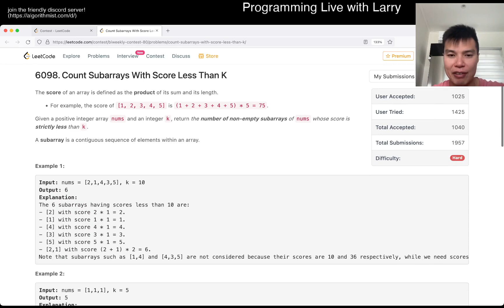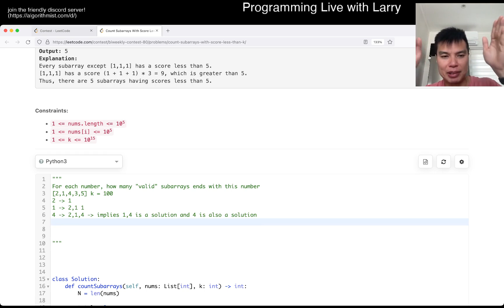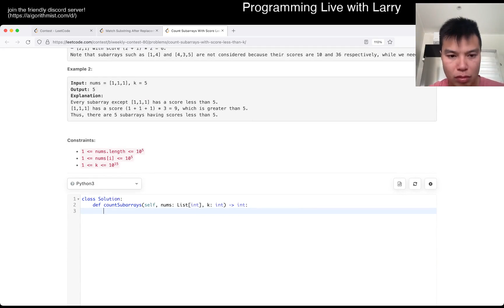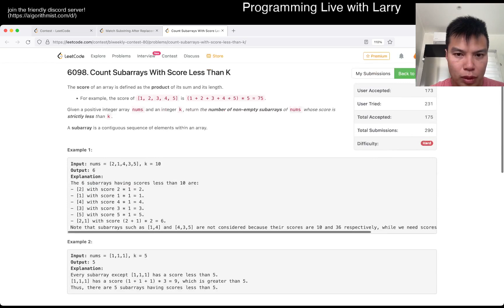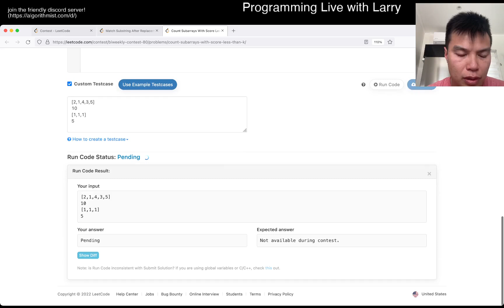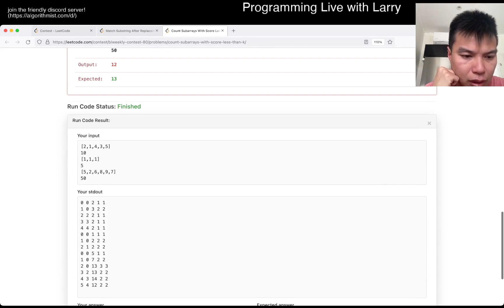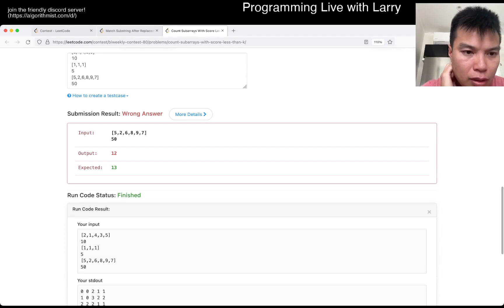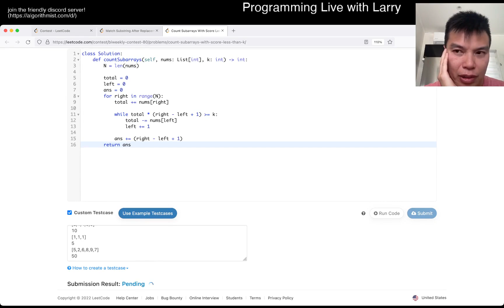2302. Count Subarrays With Score Less Than K (Leetcode Hard)